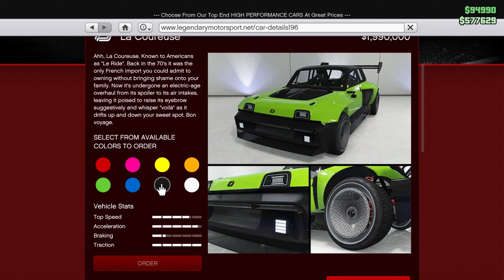POV: you are new to GTA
never forget the grind

About:
I'm ''Los Santos Mechanic" and on this channel, you will see Weekly Update videos, GTA vehicles, Info videos, Guides and many more...To stay tuned about my latest videos subscribe and turn on notifications, this means a lot to me ;) It's comin' at ya!